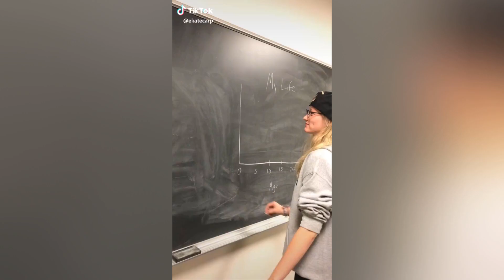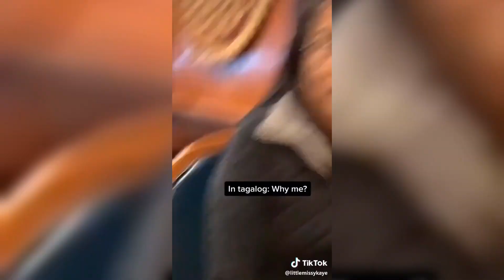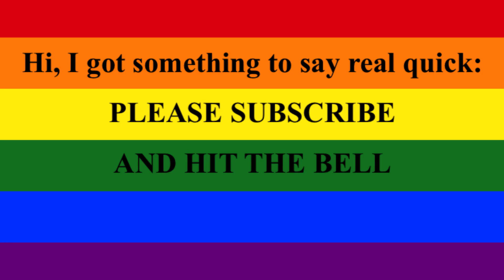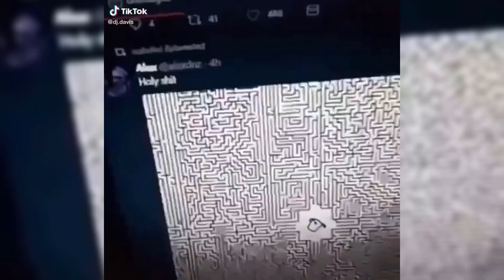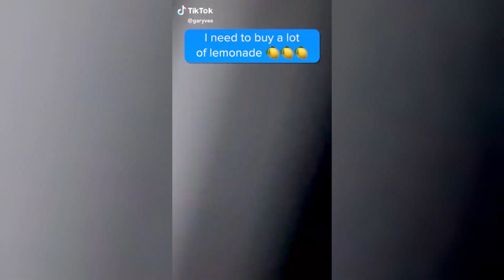Tiktoks that doubled my life expectancy.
Some tiktoks that added about 69 years to my life. Enjoy :)

The shop with things I designed (which I mentioned around the middle of the video):